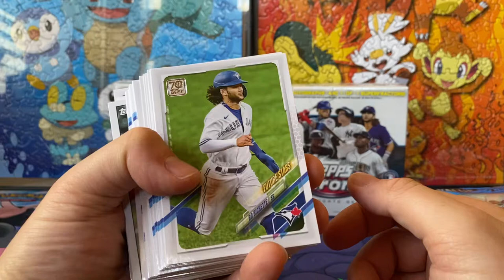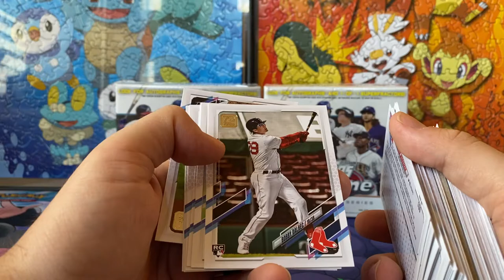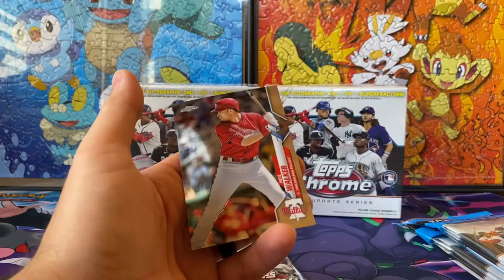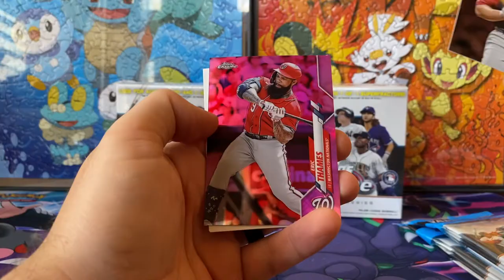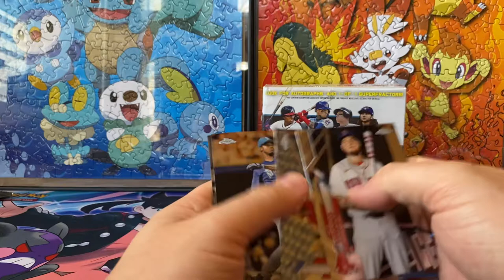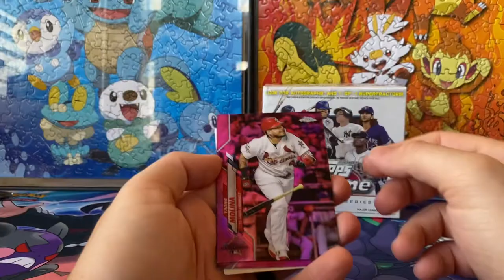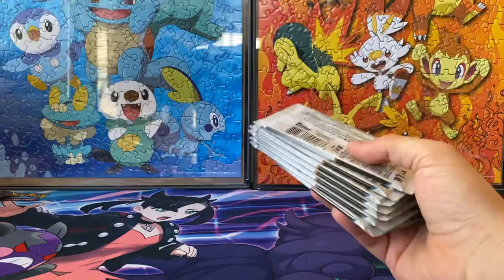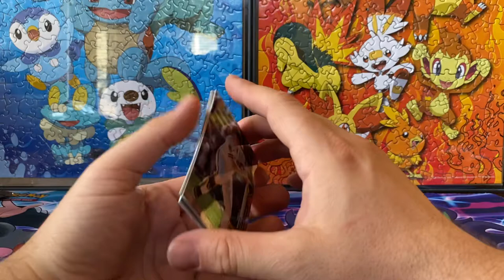2021 Topps Series 1 Walgreens & 2020 Topps Chrome Update Boxes and Value Pack Break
Found a ton! 2021 Topps Series 1 & 2020 Topps Chrome Update Boxes and Value Packs. Turn